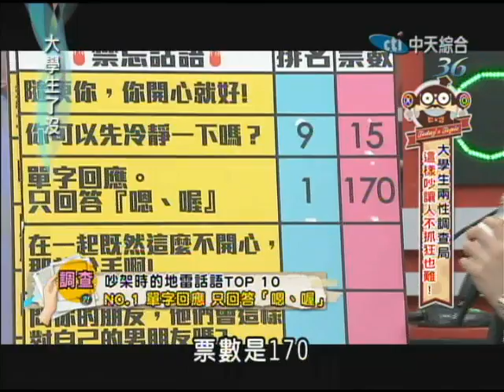什麼？這句話竟然是女生地雷TOP1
吵架時地雷話，男女想的大不同！